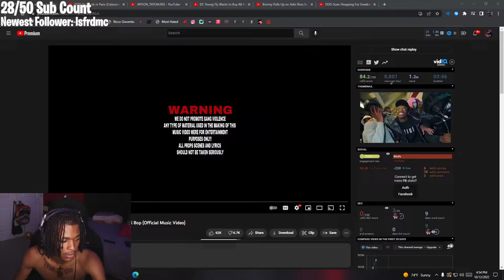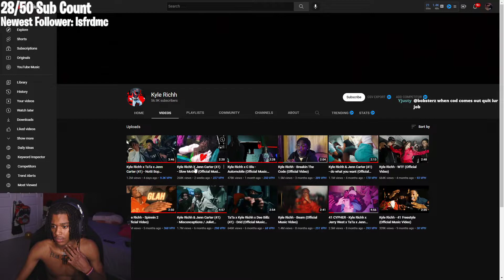THIS IS TOO DISREPECTFUL... Kyle Richh x TaTa x Jenn Carter (41) - Notti Bop (Official Music Video)